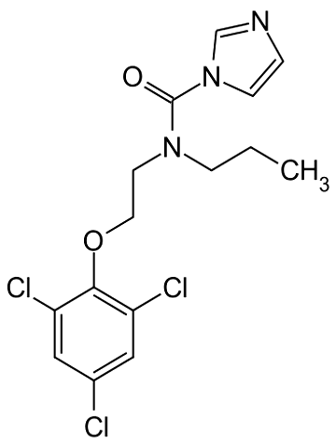Prochloraz | Wikipedia audio article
This is an audio version of the Wikipedia Article:
Prochloraz

SUMMARY
Prochloraz, brand name Sportak, is an imidazole fungicide that was introduced in 1978 and is widely used in Europe, Australia, Asia, and South America within gardening and agriculture to control the growth of fungi. It is not registered for use in the United States. Similarly to other azole fungicides, prochloraz is an inhibitor of the enzyme lanosterol 14α-demethylase (CYP51A1), which is necessary for the production of ergosterol – an essential component of the fungal cell membrane – from lanosterol. The agent is a broad-spectrum, protective and curative fungicide, effective against Alternaria spp., Botrytis spp., Erysiphe spp., Helminthosporium spp., Fusarium spp., Pseudocerosporella spp., Pyrenophora spp., Rhynchosporium spp., and Septoria spp.Like many imidazole and triazole fungicides and antifungal medications, prochloraz is not particularly selective in its actions. In addition to inhibition of lanosterol 14α-demethylase, prochloraz has also been found to act as an antagonist of the androgen and estrogen receptors, as an agonist of the aryl hydrocarbon receptor, and as an inhibitor of enzymes in the steroidogenesis pathway such as CYP17A1 and aromatase. In accordance, it has been shown to produce reproductive malformations in mice. As such, prochloraz is considered to be an endocrine disruptor.